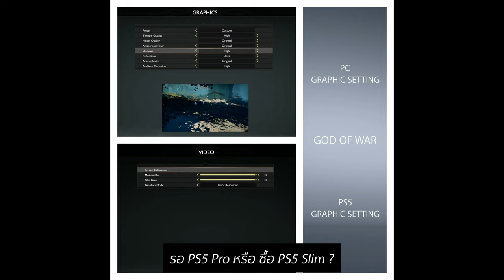รอ PS5 Pro หรือ ซื้อ PS5 Slim ?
กดติดตามและสนับสนุนช่องได้โดยการสั้งซื้อของที่ลิงก์ด้านล่างได้เลยครับ